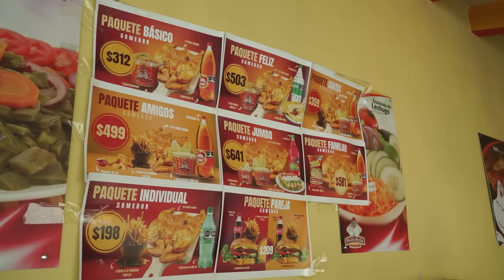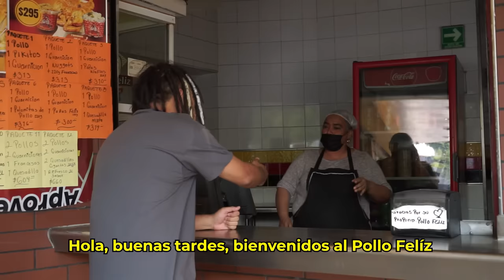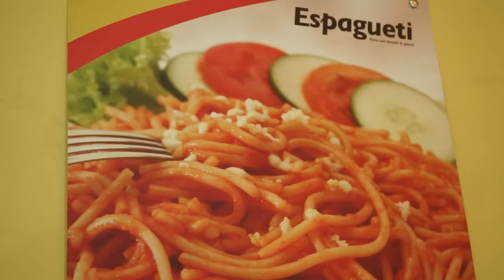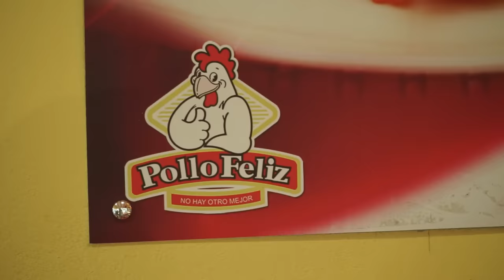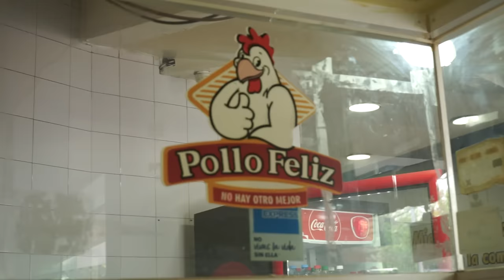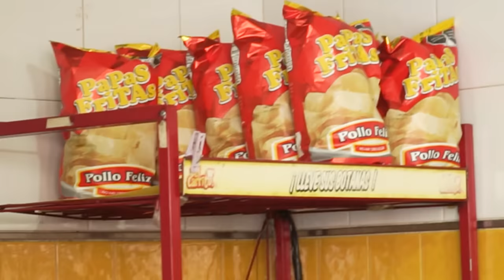COMPRÉ TODO EL MENÚ DE EL POLLO FELIZ - Lalo Elizarrarás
🎟️ SHOW STANDUP CDMX AQUÍ 🎟️